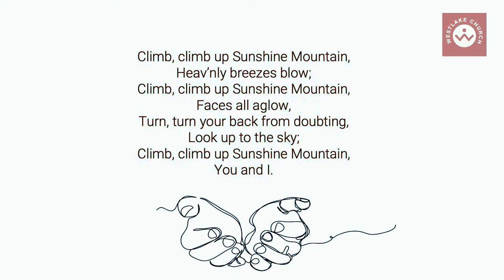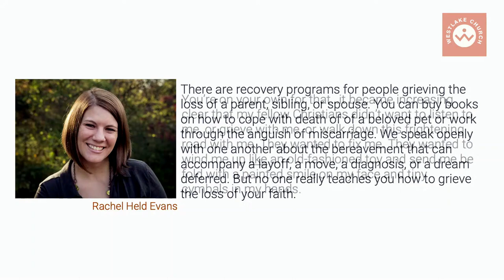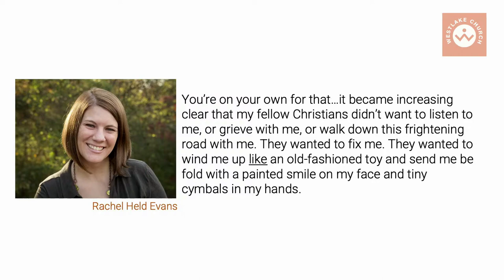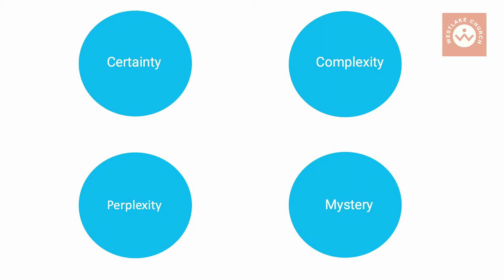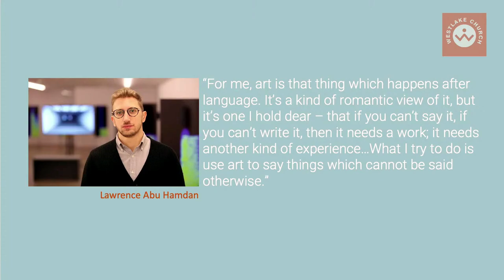SOUL CARE WEEKEND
Paul Francis from Glenwood Church in Cardiff speaking at our Soul Care weekend